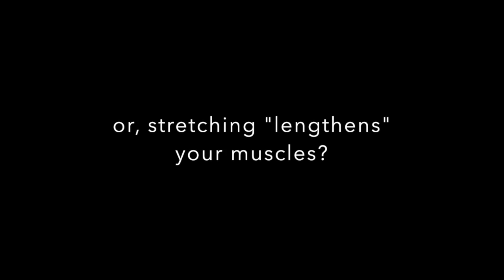Float Like a Butterfly: Active(!!!) Stretches!